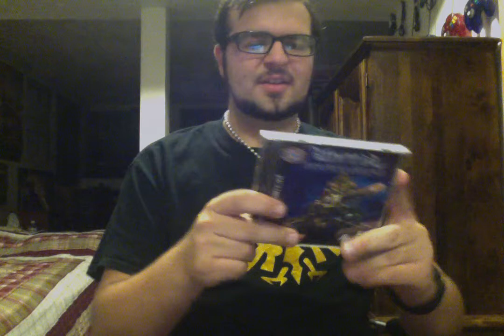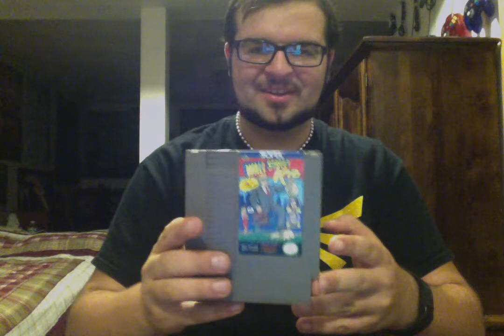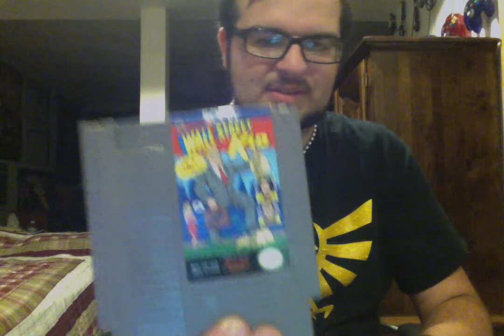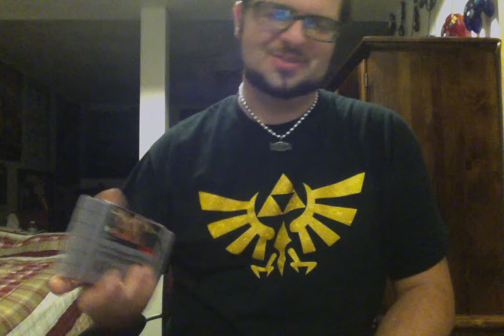Video Games Monthly September 2016 Unboxing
Super exciting to open up a box and see things I've never seen before! Love the Super Famicom possibilities!